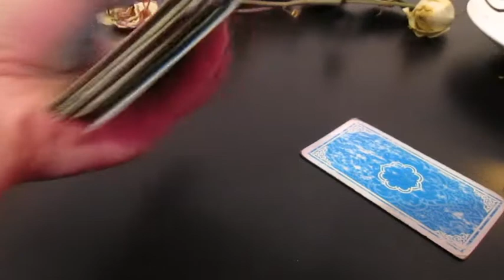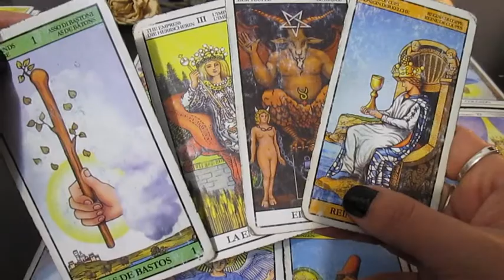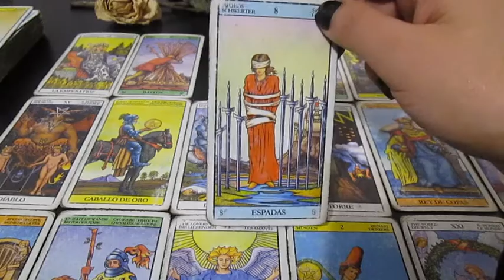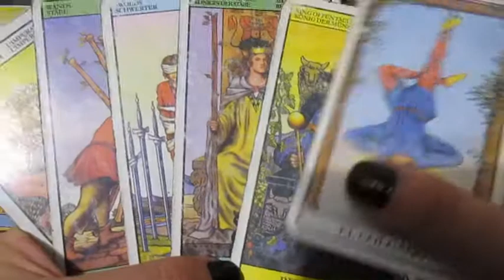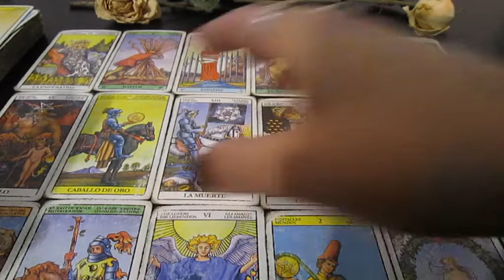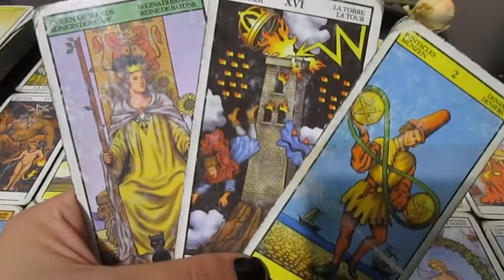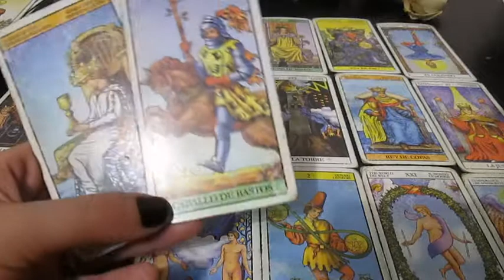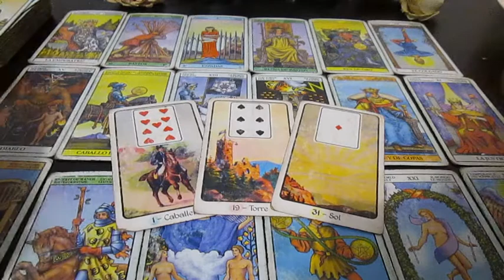LIBRA TAROT ⚡ Feliz cumple! Atención! este cambio te beneficiará ⚡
Muchas gracias!!  ♥️♥️♥️